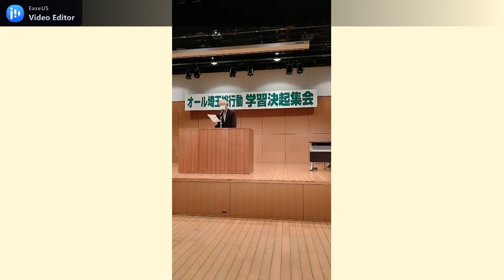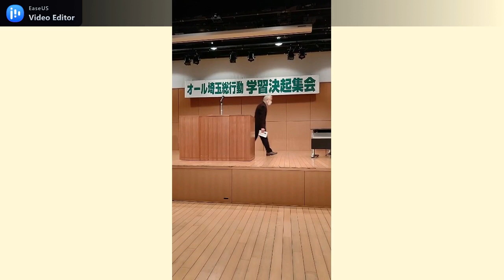オール埼玉学習決起集会①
オール埼玉学習決起集会　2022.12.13